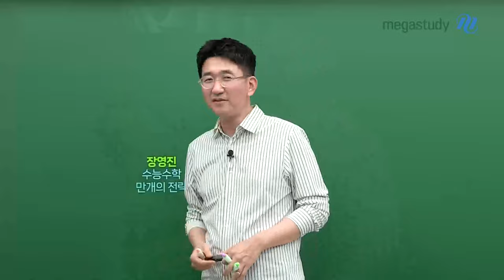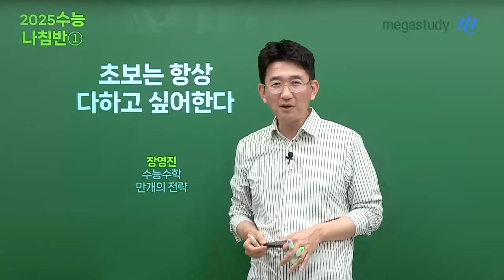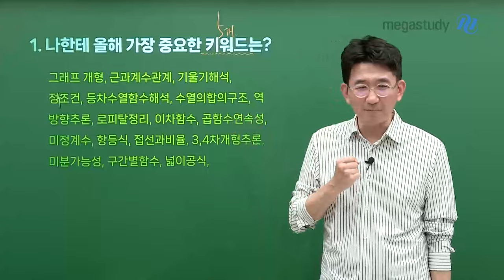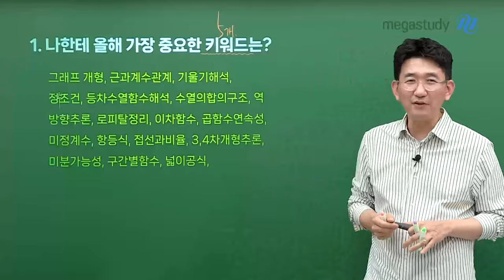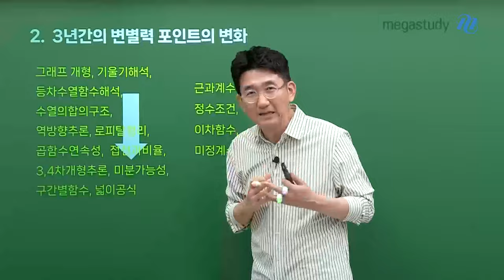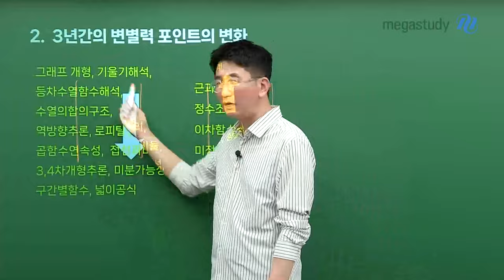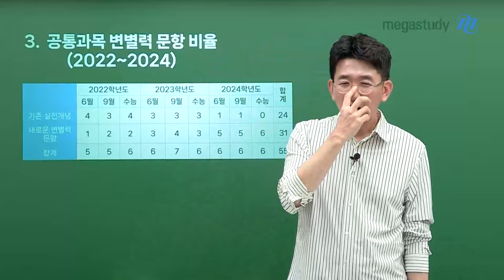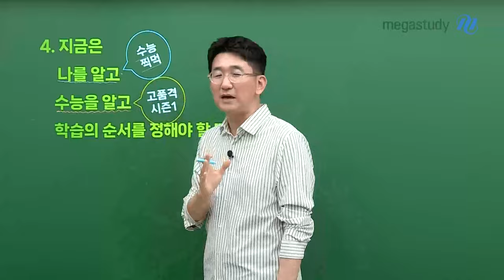[메가스터디] 수학 장영진쌤 - 2025 수능 나침반 ① 초보는 항상 다하고 싶어한다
겨울방학 학습, 수학 공부방향을 제시해주는
2025 장영진 캐스트 시리즈!

올해 수능 수학은 기조가 많이 변화하였습니다
현재, 중요한 수학 단원 키워드를 확인해 보고
겨울방학 동안 어느 곳에 포인트를 두고 공부해야 할지 확인해 보세요!

지금은 나를 알고,
수능을 알고
학습의 순서를 정해야 할 때 입니다

장영진 선생님과 함께
수능 수학 학습 포인트를 확인해 보세요